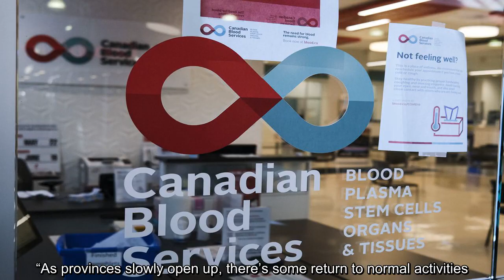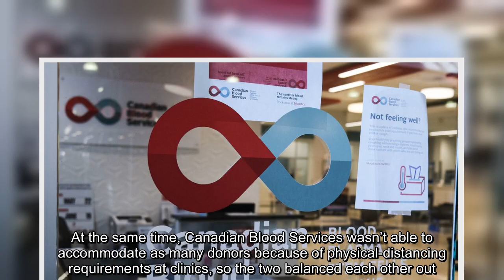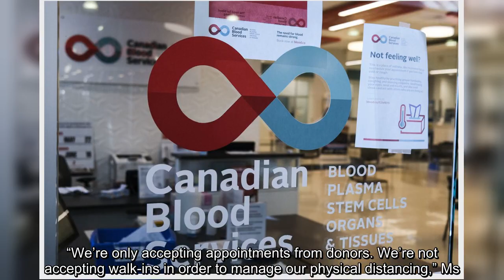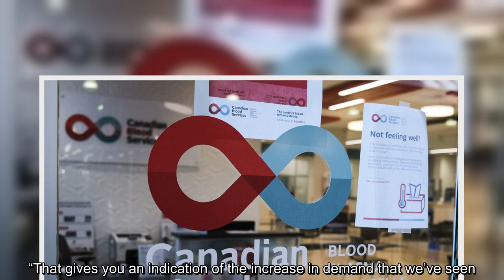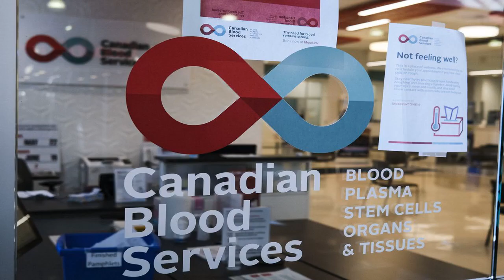Eased COVID-19 restrictions put strain on Canada’s blood supply